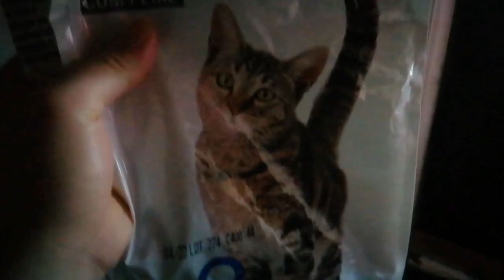VLOGMAS DIA 21: UMA IDA Á CIDADE, MOSTRANDO MEU DIA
Obrigado por ser inscrito do canal:
Se inscrevam nos canais abaixo:

Fique bem, Beijinhos :D